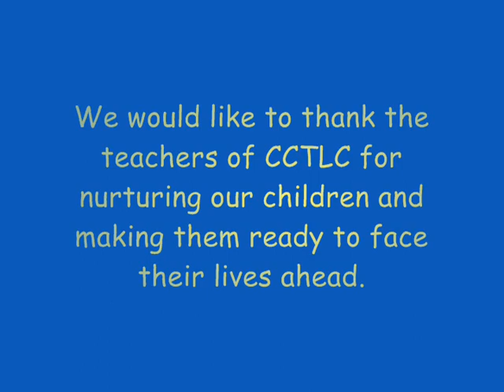Kent's Moving Up & Recognition Ceremony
New video!!!
Free to watch & make me so HAPPY!!!

XOXO